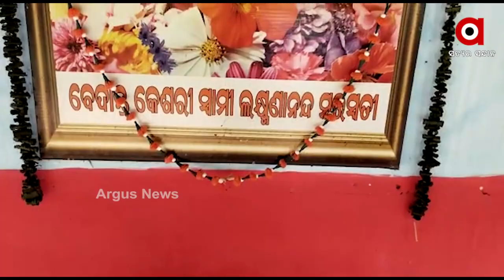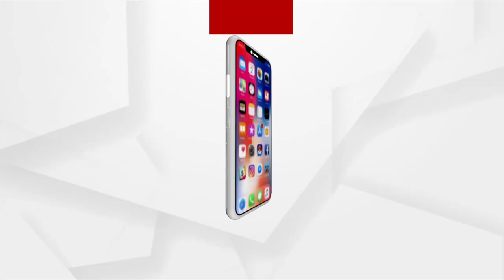କେବେ ସାର୍ବଜନୀନ ହେବ କମିସନଙ୍କ ରିପୋର୍ଟ?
ସ୍ବାମୀ ଲକ୍ଷ୍ମଣାନନ୍ଦ ସରସ୍ବତୀଙ୍କ ହତ୍ୟା ଘଟଣାକୁ 12 ବର୍ଷ ପୁରିଗଲା। କିନ୍ତୁ ଏଯାଏ ମିଳିଲାନି ନ୍ୟାୟ । 2008 ମସିହାରେ ଜଲେଶପଟା କନ୍ୟାଶ୍ରମ ଜନ୍ମାଷ୍ଟମୀ ରାତିରେ ଆତତାୟୀମାନେ ନିର୍ମମ ଭାବେ ଗୁଳି କରି ୮୪ ବର୍ଷୀୟ ସ୍ବାମୀଜୀ ଓ ତାଙ୍କର ଅନୁଗାମୀଙ୍କୁ ହତ୍ୟା କରିଥିଲେ ।ମାତ୍ର କିଏ କାହିଁକି ହତ୍ୟା କଲା ତାହା ଏଯାଏ ଜଣାପଡିଲାନି। ଅନ୍ୟପଟେ ଏଯାଏ ରାଜ୍ୟ ସରକାର ସାର୍ବଜନୀନ କରୁନାହାନ୍ତି ତଦନ୍ତ କମିସନଙ୍କ ରିପୋର୍ଟ